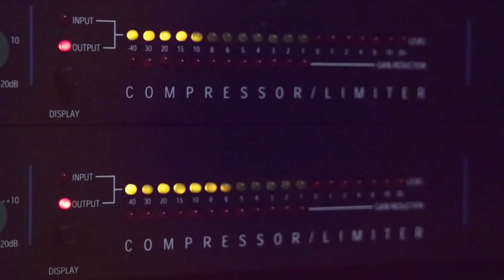الفنان مصطفى الخطيب 2020 حنة عريس مع تسجيلات حرز الله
دحيه سالم
  دحيه ايمن
 دحيه معين
 دحيه الزعبور
  دحيه عماد
  دحيه يا
  دحيه يوسف
  دحيه ابو
  دحيه بدويه